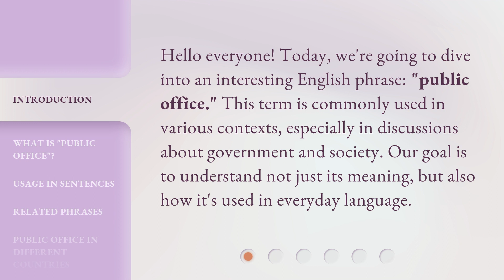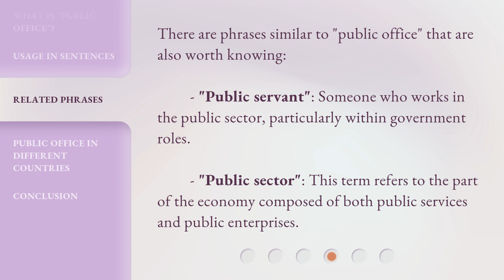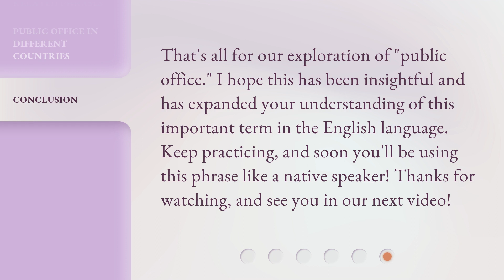Understanding "Public Office": A Guide for English Language Learners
00:00 • Introduction - Understanding "Public Office": A Guide for English Language Learners
00:31 • What is "Public Office"?
01:01 • Usage in Sentences
01:28 • Related Phrases
01:51 • Public Office in Different Countries